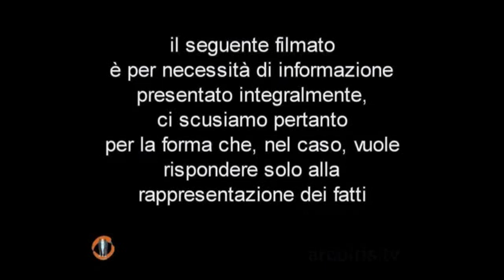La costruzione della Moschea nel Quartiere San Donato Bologna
N.A.Di.R. informa: Circolo La Fattoria Incontro pubblico con la cittadinanza indetto dall'Amministrazione comunale di Bologna e dal Quartiere San Donato per discutere con i cittadini del progetto di edificazione di un nuovo luogo di culto islamico nella zona del CAAB.
Interventi:
Virginio MEROLA - Assessore all'Urbanistica del Comune di Bologna
Riccardo MALAGOLI - Presidente Quartiere San Donato,
Muhammad Daniele PARRACINO - Vicepresidente del Centro di Cultura Islamica di Bologna
Andrea Abu Yasin MERIGHI - portavoce del medesimo centro islamico,
Fra Paolo GARRUTI - padre domenicano
Primo di una serie di incontri pubblici indetti con la cittadinanza per discutere di una questione senza dubbio delicata la quale sta tenendo banco oramai da molti mesi sulla stampa locale.
Il tema verte intorno ad un progetto di permuta tra un terreno di proprietà della locale comunità islamica ( che l'Amministrazione intende a acquisire per ampliare i locali di un edificio scolastico professionale limitrofo ) e un altro terreno individuato dalla medesima Amministrazione, sul quale dovrebbe sorgere la nuova moschea di Bologna.